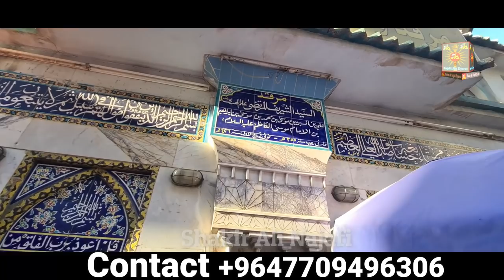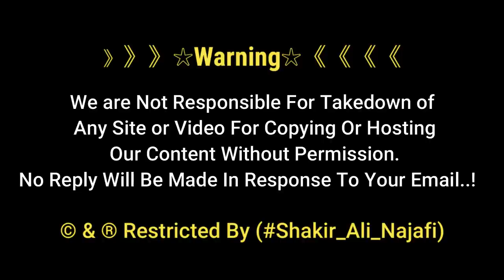Nahj al-Balagha Kitaab Kis Ne Bana Kar Di | نَهْج ٱلْبَلَاغَة‎ | Ziyarat Information | Iraq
Nahj al-Balagha Kitab Kis Ne Bana Kar Di | نَهْج ٱلْبَلَاغَة‎ | Ziyarat Information | Iraq
The Nahj al-Balagha is the most famous collection of sermons, letters, tafsirs and narrations attributed to Ali Ibn Abi Talib, cousin of Muhammad. It was collected by Ash-Sharif Ar-Radhi, a Shia scholar in the 10th century AD Known for its eloquent content, it is considered a masterpiece of literature in Shia Islam.

》》》》》》☆Warning☆《《《《《《